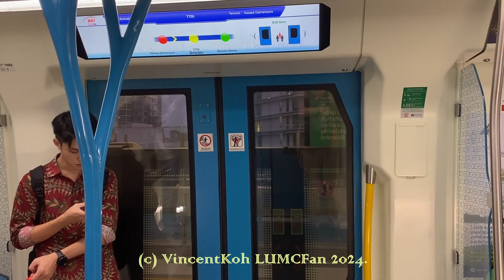"Smash those tracks" - Siemens Inspiro 108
flatwheels getting worse

14 March 2024.

7.25pm to 7.32pm. Journey from Pusat Bandar Damansara to TTDi.
7.37pm to 7.40pm. Journey from Bandar Utama to Mutiara Damansara.

Sets featured:
110 (ew), 154, 103, 101, 142, 112